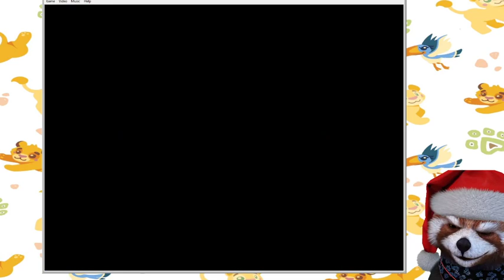Happy Holidays! One Holiday Hare playthrough done, let's do some story chapters!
Streamed Dec 21st 2020

The voices in the background are some friends of mine helping me out as needed.